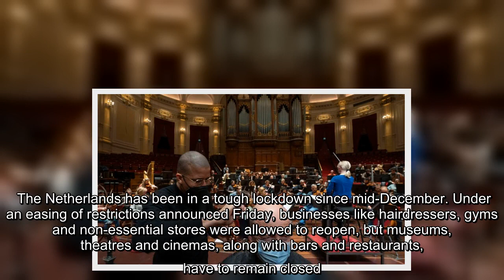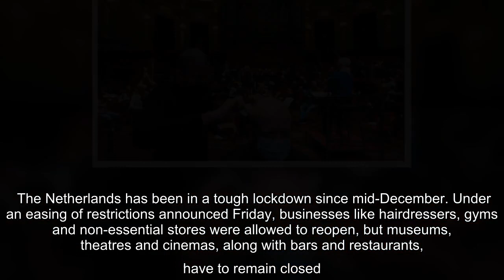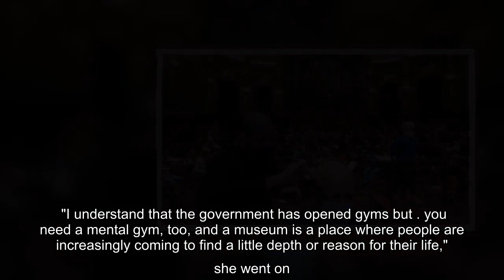The tough lockdown in the Netherlands is running into increasing anger from businesses hit by the re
The tough lockdown in the Netherlands is running into increasing anger from businesses hit by the restrictions. On Wednesday, the cultural sector expressed its frustration by turning museums and theatres into businesses such as hairdressers and nail salons to press home the demand to reopen.